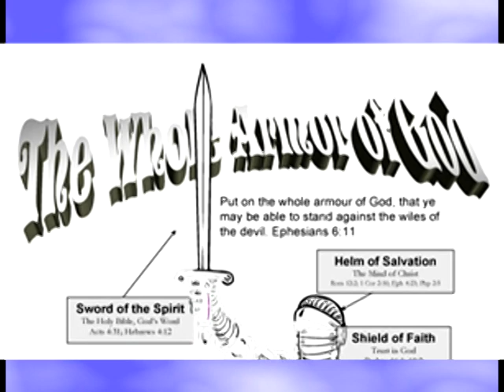సత్యమనెడు దట్టి కట్టి - సర్వాంగ కవచం వివరాలు - Bible Knowledge Song- Rare Telugu Christian Song